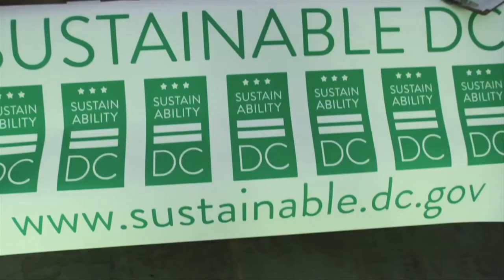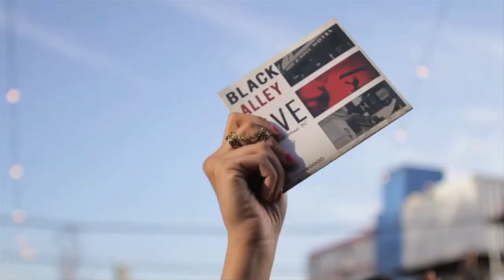Broccoli City FEST 2013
Check out the video recap of the first-ever BC Fest, which took place in D.C. on April 21, that celebrated Earth Day by disseminating messages about health, wellness and sustainable living to the untapped urban community. The mission was to show that "going green" can be cool and incorporated music, arts, food and exercise to make its point. Event partners included Earth Day Network, Pepco, Sierra Club and Sweat Everyday.
BCFestival.com

Soundtrack: Joey Badass "Waves"